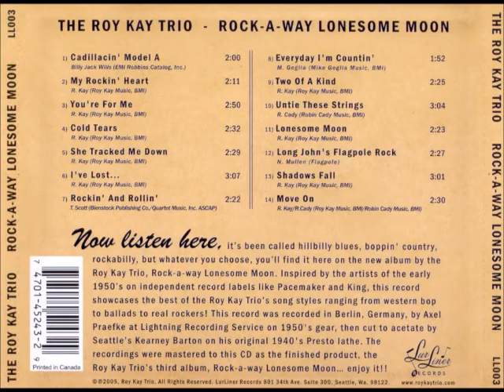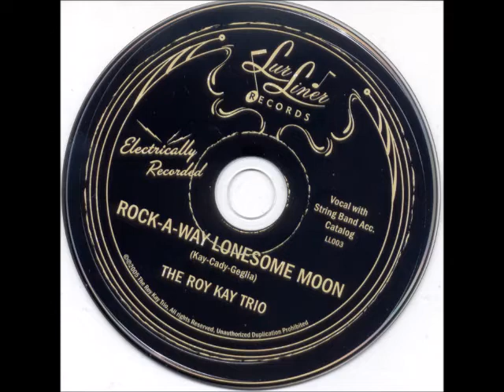Roy Kay Trio - My rockin' heart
the Roy Kay Trio - "Rock-a-way lonesome moon "
(Lur liner LL003 - CD 2005, Seattle, Wa. US)
(Rhythm Bomb Records - RBR5645)